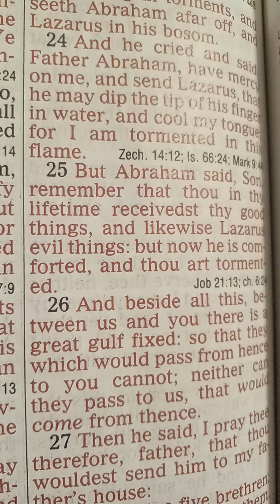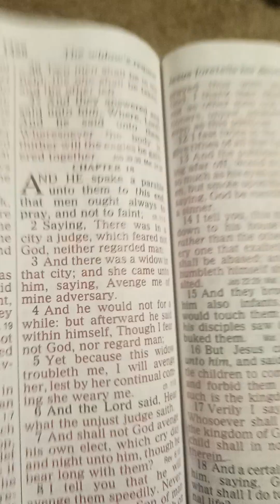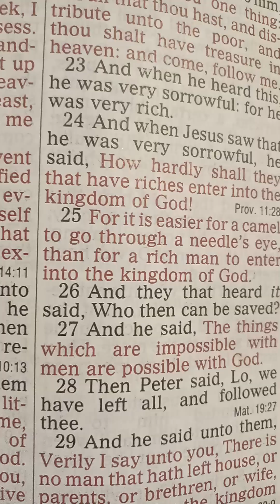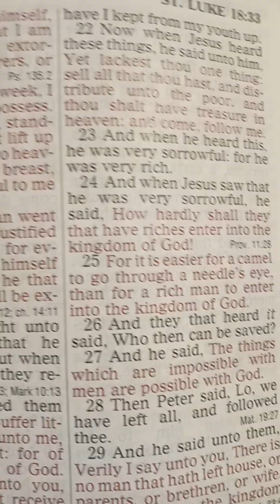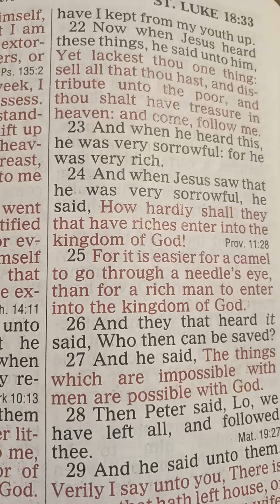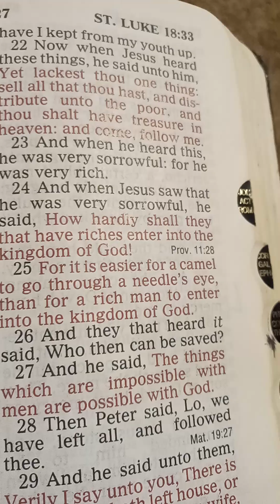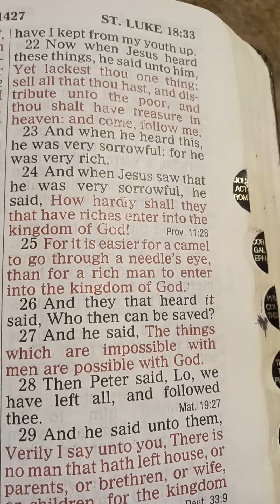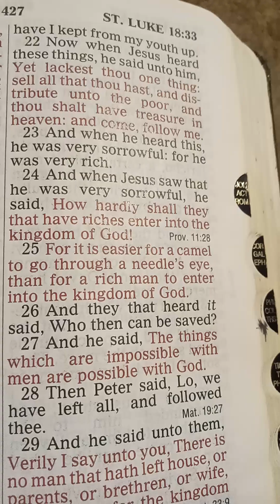Return to Me...as in the days of Noe and Lot...